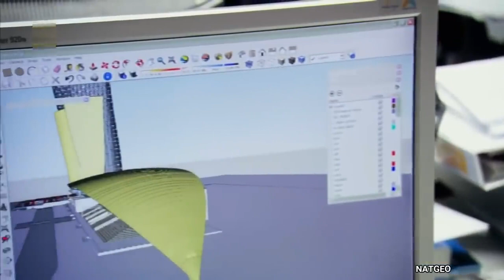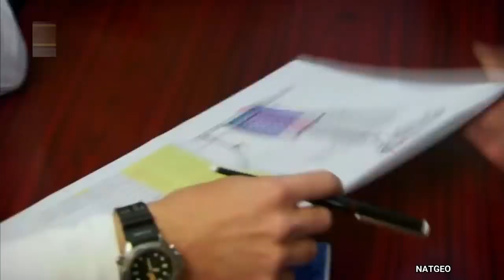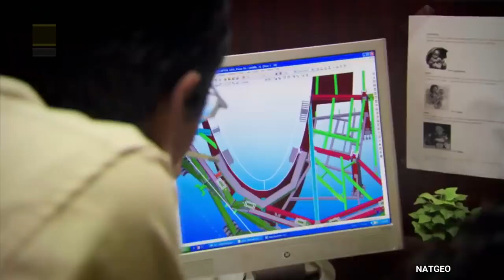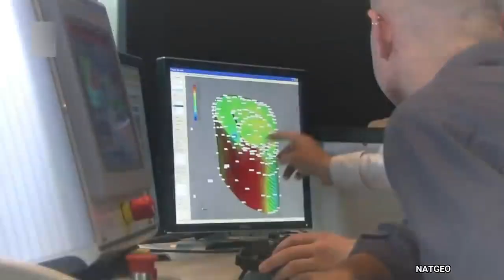How people made Impossible building in Abu Dhabi | Capital Gate Abu Dhabi